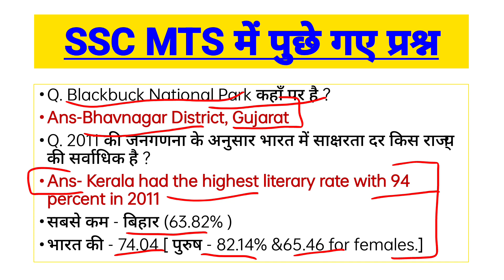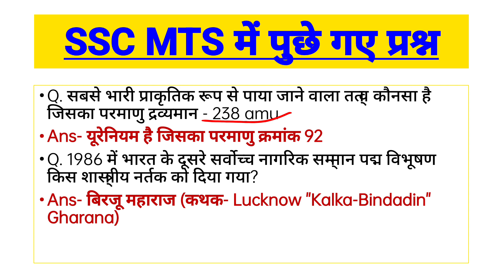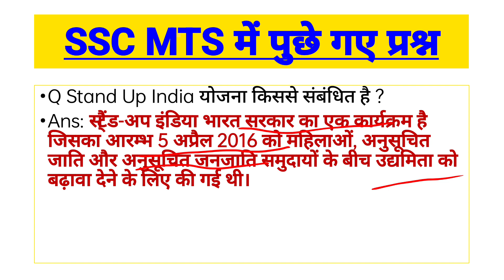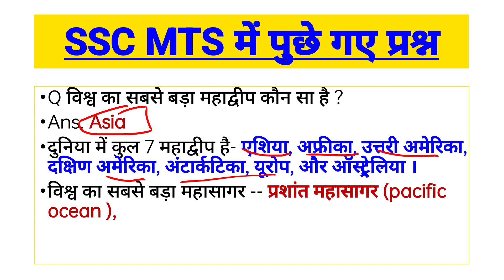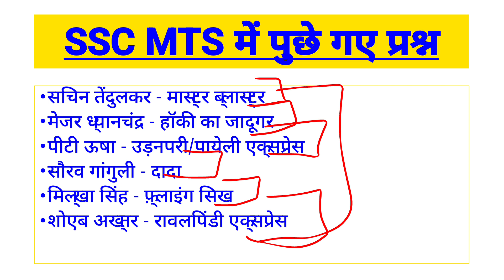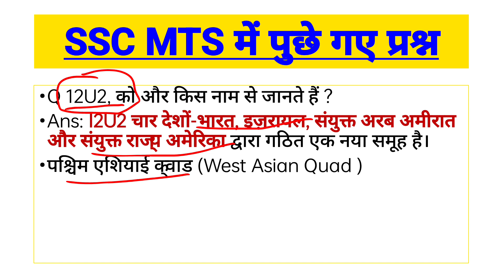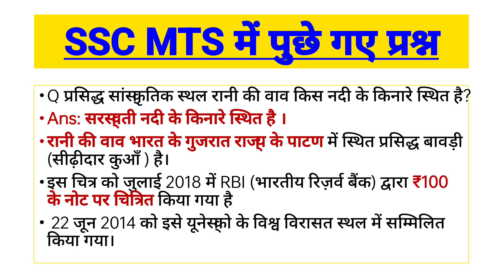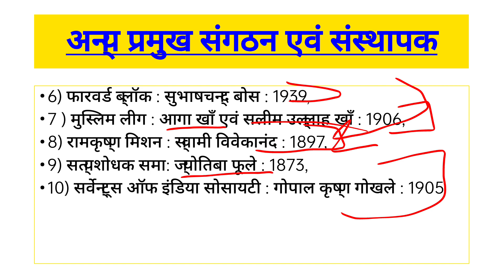SSC MTS analysis (8th May 2023)ssc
SSC MTS Questions analysis (8th May 2023)
All Shift Questions of 8th may
Indian GS Indian GS Indian GS

ssc_mts_analysis Indian GS
Indian GS
ssc_maker
 @Gagan PratapMaths
@elcoachingcenter @Mitexa @Exampur Official @supercoachingtestbook @UmangStudyOfficial @ExamoApp @sscexamo @RankersGurukul @TopTrendingGK @AmanPrayasGkGS @wifistudy @BSATrickyClasses @EducationalStudypoint @RojgarwithAnkit @SSCMAKER @OnlyTopStudy @ABHINAYMATHS @RaviStudyIQGK @StudyLABarmy @mdclasses
ssc_mts_analysis ssc_maker
ssc mts analysis by Today Exam ssc mts 8 may 1st shift
8 may ssc mts analysis
ssc mts analysis by Today ssc mts 8 may 2nd shift Exam
today exam analysis ssc mts ssc mts 8 may 1st shift by Today Exam ssc mts analysis by Today Exam today exam YouTube channel
ssc_mts_hawaldar 2023
8 may 2nd shift paper analysis ssc mts 8 may 3rd shift question paper ssc mts exam analysis 2023ssc mts analysis today exampur ssc mts english analysis
ssc mts first shift question paper ssc mts gk gs important question 5 may ssc mts revision 2023 ssc mts today paper 1st shift analysis ssc mts 8 may 1st shift gk question
ssc mts 8 may 1st shift paper analysis 8 may 1st shift paper analysis
8 may 2023 ssc mts analysis today 1st shift paper analysis
ssc mts hawaldar 8 may 1st shift paper ssc mts 8 may 1st shift
8 may 1st shift mts analysis
mts gk 8 may 1st shift paper analysis 8 may 1st shift gk question